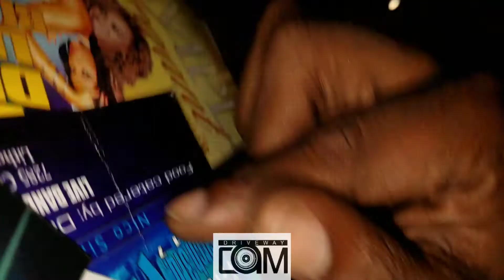Kimmy Special Moment 4 Life Nasheen Fire Video 2